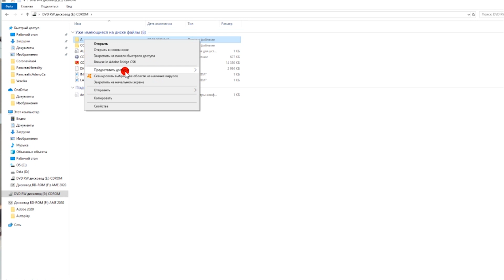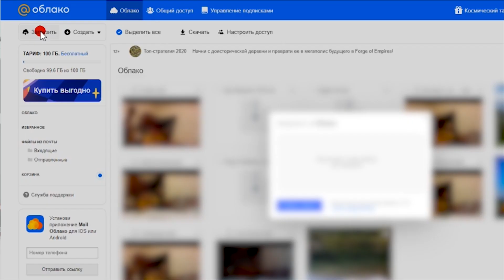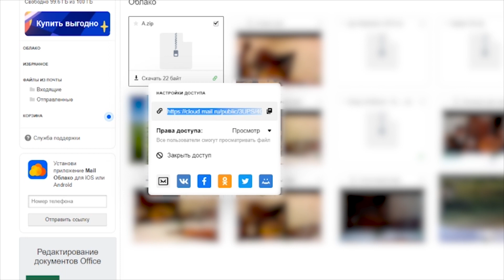Как отправить СНИМКИ КТ или МРТ доктору 📀.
Вы сделали компьютерную или магнитно-резонансную томографию и получили диск со снимками, но не знаете как показать их доктору для получения онлайн-консультации? Тогда это видео для Вас. Расскажу как отправить снимки DICOM врачу.

Вы можете получить консультацию онлайн:
Врач-онколог-хирург Атабеков Игорь Игоревич
-окончил Донецкий медицинский университет им.М.Горького в 2010 году;
-имеет украинский диплом по специальности "лечебное дело", подтвержденный в России и США;
-имеет национальную награду США за выдающийся научный труд (Президентскую награду Пфитцера);
Вся информация предоставлена в образовательных целях и подкреплена официальными Мировыми научно-медицинскими исследованиями.